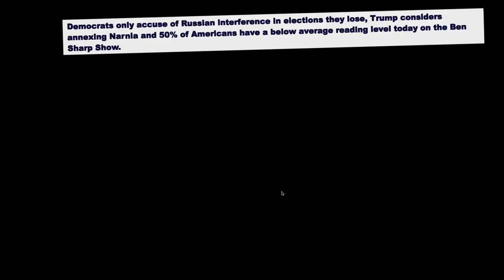Political Machine 2020: McConnell vs AOC With a Surprise?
Political simulation game for the 2020 Election. Mitch McConnell vs AOC part 2. I like playing this game! Update: I still suck at this game.